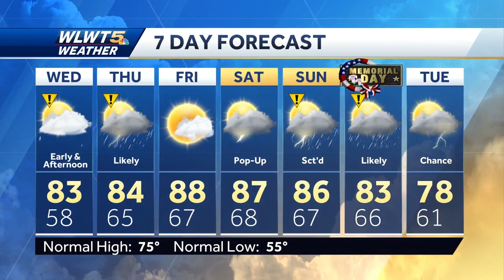More Humid With A Shower Threat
Warmer and muggier air will arrive Wednesday with a few showers.